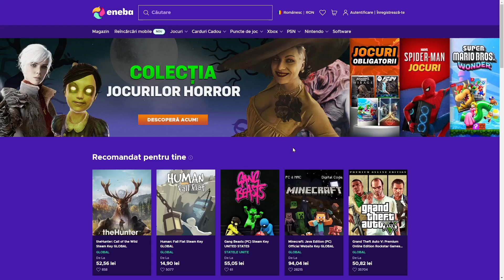Cei mai CAINI INFECTATI EVER pe Deceit!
✔️ Mai multe clipuri pe canalul principal